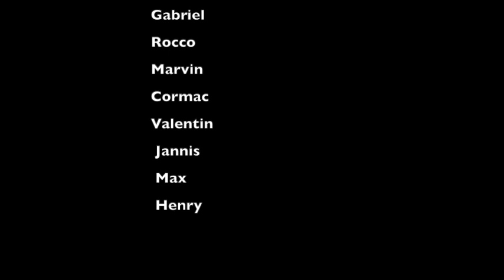Fussball Dahoam - Wochenendchallenge 6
Vielen Dank für alle eure Zusendungen!
Wir sind absolut überwältigt. Soviel positives Feedback, unglaublich viele Videos! Wir machen weiter - Tag ein, Tag aus. Es geht nur gemeinsam. Vielen Dank!